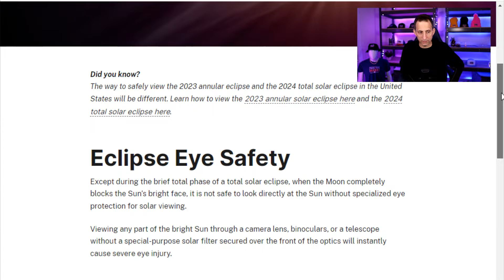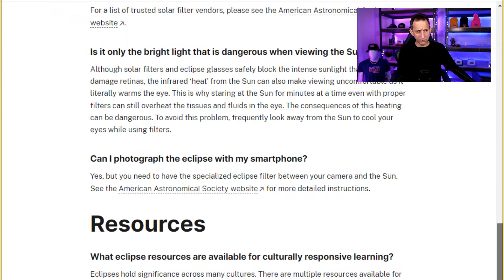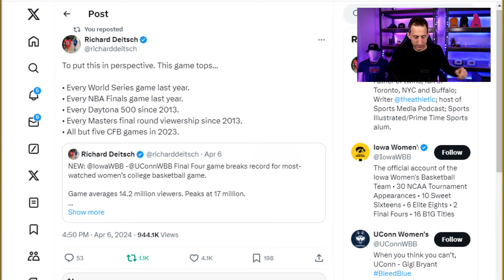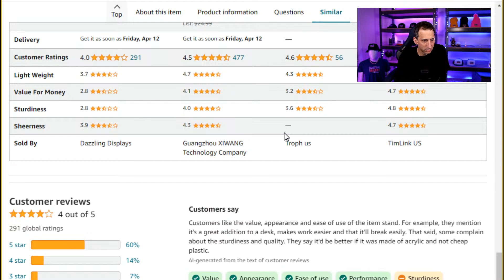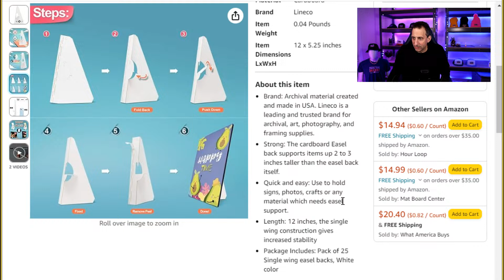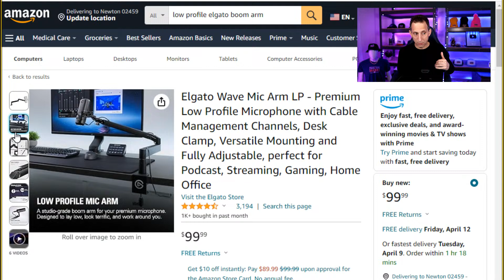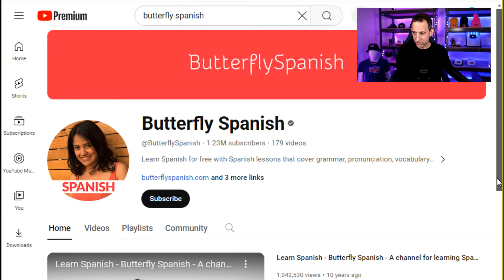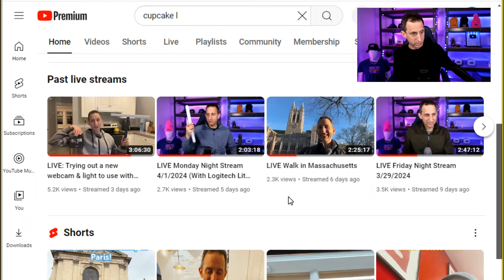LIVE Sunday Night Stream 4/7/2024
Join me for a LIVE Sunday night stream!

0:00 Greetings
18:23 Eclipse tomorrow
1:08:04 Women's basketball game
1:17:14 Finally found the YouTube plaque
2:04:11 Microphone arm update
2:16:56 Learning Spanish update